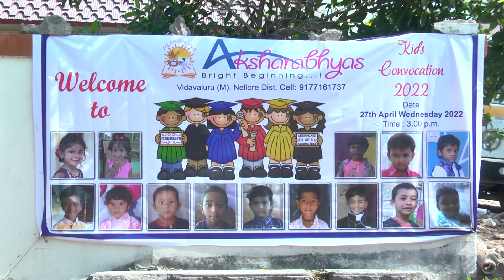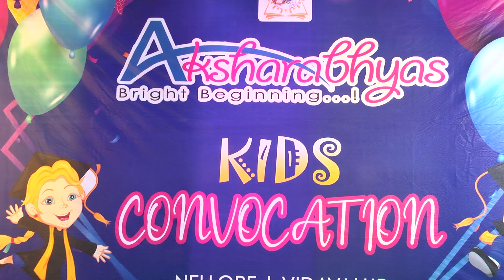Gk&Rhymes by lKG Children @Aksharabhyas Vidavaluru